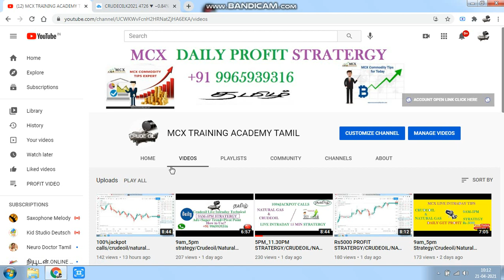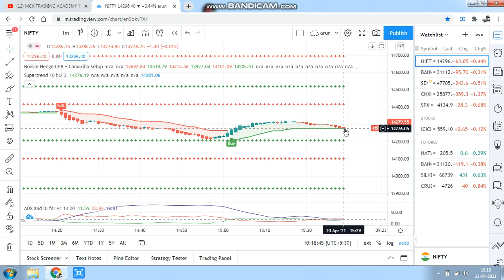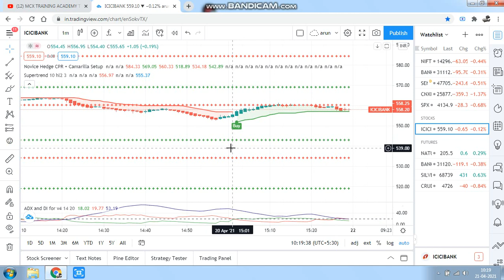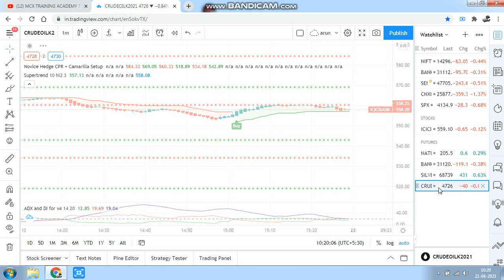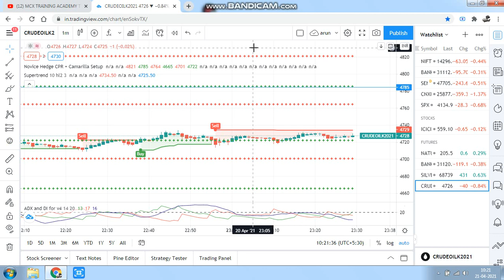DAILY PROFIT STRATERGY/CRUDEOIL/NATURAL GAS/BANK NIFTY/SILVER LIVE INTRADAY TECHNICAL TRICKS